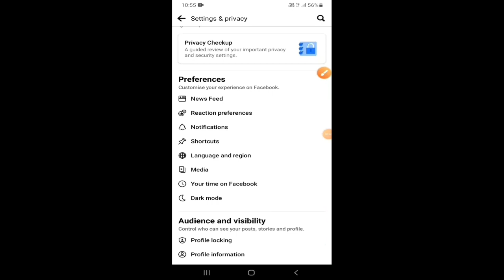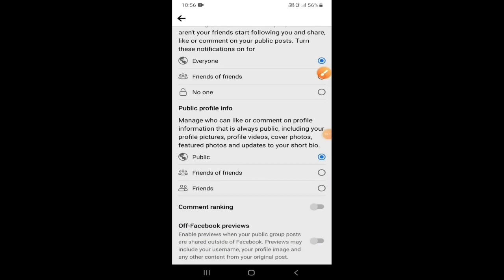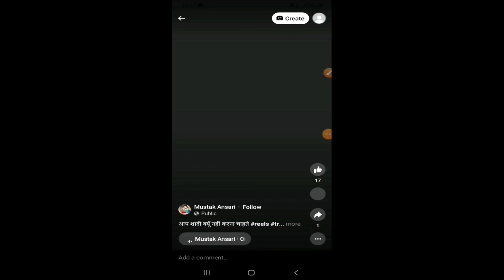Facebook Reels per Follow ka option kaise laye | How to Add Follow option on Facebook Reels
How to enable follow button on Facebook reels
How to add follow button on Facebook reels
How to Add Follow option on Facebook Reels
How to fix Facebook Reels Follow Problem
Facebook Reels per Follow ka option kaise laye
Facebook reels video per follow ka button kaise laye Facebook Reels per Follow ka Button kaise lagaye
How to turn on follow button on Facebook reels
Facebook reels per follow button kaise on kare

Facebook Reels kaise download Karen Facebook Reels se paise kaise kamaye Facebook Reels
Reels Facebook Page ki Sabhi Post Delete Kaise kare
Facebook Reels par follow ka option kaise laye
Facebook Reels options not showing Facebook Just Over a Day
Facebook Reels video download
Facebook Reels ko public kaise kare Facebook Reels viral kaise kare
Facebook Reels video kaise banaye
facebook reels ko public kaise kare facebook reels par follow ka option facebook reels par follow ka option
facebook reels video par follow ka option kaise laye
facebook reels video follow option enable
how to enable follow button on facebook reels video
facebook reels video par follow ka button kaise lagaye
Facebook reels Me Follow Ka Option Kaise Laye
Facebook Reels par Follow

best technology tips and tricks best way for reaching 1k followers
best way to increase facebook followers how to enable facebook reels follow option
how to increase facebook reels followers facebook reels followers kaise badhaye best tips and tricks for facebook
facebook follow option is not showing facebook reels follow problem facebook reels
How to connect Instagram
instagram reels video kaise bnaye instagram reels kaise download kare instagram reels video
How to connect Instagram to Facebook Facebook Short video
Instagram reels video Facebook ke short me kaise dale
instagram ka link Facebook me kaise dale
How to connect Facebook
instagram story
Facebook Short video kaise download kare
Facebook story
Facebook Short video kaise bnaye
facebook reels format
facebook reels for pages
facebook reels follow
facebook reels follow option
facebook reels ko public kaise kare facebook
facebook reels
reels
facebook reels not showing
kaise laye facebook reels me followers kaise badhaye
facebook reels par follow ka option facebook reels par follow ka option
kaise laye
facebook reels for android
facebook reels follow button

Video Cover

1. facebook reels video me follow button kaise add kare
2. how to add follow button facebook reels video
3. facebook reels video me follow ka button kaise add karte hai
4. facebook reels video me follow ka option kaise enable kare
5. how to turn on follow option Facebook reels video
6.Fb reels video me follow ka button kaise lagaye
7. Fb reels video md follow ka option kaise lagaye

BY TECHNICAL YADGAR FORM (INDIA)